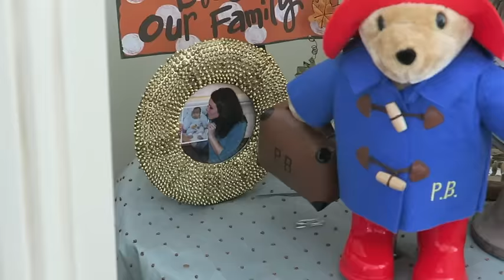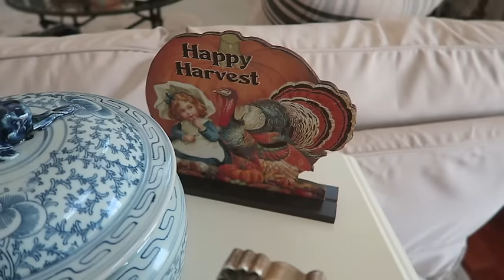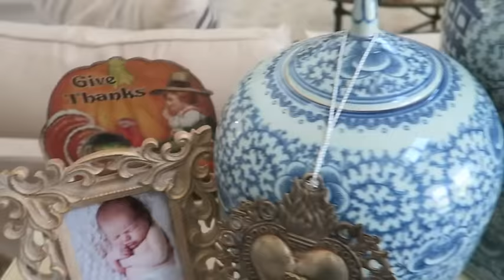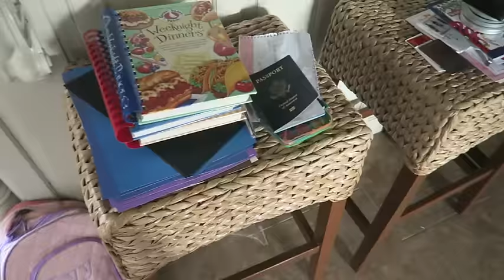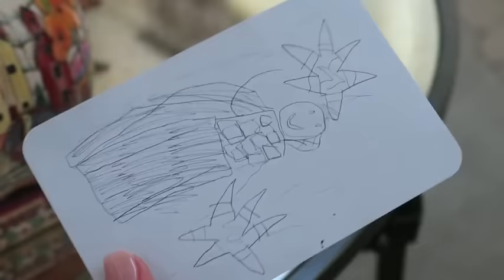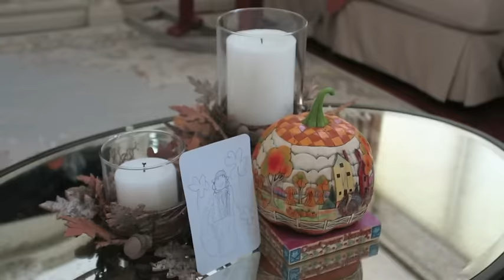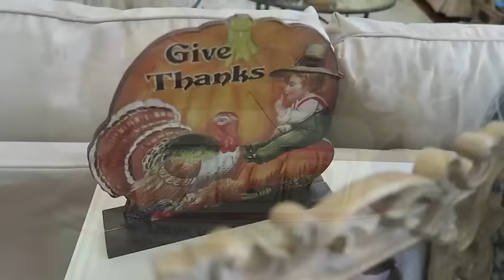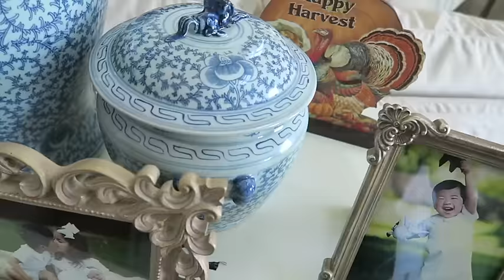Around My House | Fall Decorating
In this video I show you the fall decorations around my house!